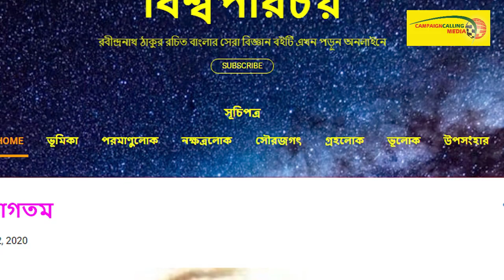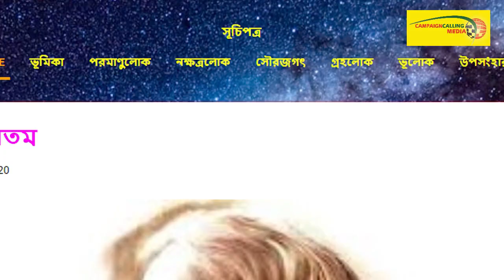রবীন্দ্রনাথ ঠাকুর রচিত বাংলার সেরা বিজ্ঞান বইটি এখন পড়ুন অনলাইনে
আজ ২৫শে বৈশাখ। সারা বিশ্বের বিরলতম প্রতিভা, অন্যতম শ্রেষ্ঠ মনীষী বিশ্বকবি রবীন্দ্রনাথ ঠাকুরের ১৬০ তম জন্মবার্ষিকী উপলক্ষে তাঁর প্রতি এক শ্রদ্ধার্ঘ্য হিসেবে তাঁর লেখা বাংলা বিজ্ঞান সাহিত্যের অন্যতম বিজ্ঞান গ্রন্থ "বিশ্বপরিচয়"-এর উপর একটি ফেসবুক পেজ এবং একটী ওয়েবসাইট নির্মাণ করা হয়েছে